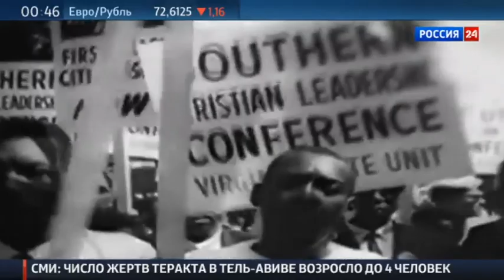Мохаммед Али: величайший на фоне великих. Реплика Николая Сванидзе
Умер Мохаммед Али. Великий Мохаммед Али. Это у него прозвище такое было, и вовсе не шуточное – Величайший. Какие шутки. Величайший тяжеловес в истории бокса. А какие там были ребята! Джек Демпси, Джо Луис, Рокки Марчиано, Джордж Форман, Майк Тайсон. Пальчики оближешь. Все великие. Все легенды. Но он – величайший. А по мнению большинства экспертов, возможно, вообще величайший боксер в истории. Но и это не все. Вероятно,- и он признавался таковым – величайший спортсмен 20 века. Но ведь и не только спортсмен. Общественный деятель мирового масштаба.

После его ухода многие знаменитые люди высказались о нем. И из мира спорта, бокса прежде всего. Повзрослевший, помудревший Майк Тайсон выложив свой снимок с Али, кратко подписал его: Господь пришел за своим чемпионом. Джорж Форман — человек-скала, который был нокаутирован Али, а потом, многое пережив и передумав, вернулся в большой бокс, был чемпионом почти до 50 лет, да и сейчас, в свои под 70, по-моему, не потерялся бы на ринге, так вот Форман написал: Часть меня ушла. Величайшая часть.

Написал красивые слова футболист Дэвид Бекхэм. А певица Мадонна так высказалась: Этот мужчина. Этот король. Этот герой. Этот человек. Он потряс мир. Боже, благослови его!.

И президент США Барак Обама, который, как выяснилось, хранит у себя, как драгоценный сувенир, подаренные перчатки Али, не остался в стороне – он ведь первый черный президент США, а для Али эта расовая тема была важна. И британский премьер Джеймс Кэмерон. Американский журнал Тайм выпустил специальный номер с Мохаммедом Али на обложке. Рамзан Кадыров заявил, что всегда мечтал пожать руку Али и пообещал построить в Грозном зал бокса и назвать улицу его именем. Али ведь был мусульманин.

В Риме в 1960 году он стал Олимпийским чемпионом. 18 лет, совсем мальчик. Из города Луисвилль, штат Кентукки. И звали мальчика Кассиус Клей. Потом он стал чемпионом мира среди профессионалов, просто уничтожив несокрушимого Сонни Листона, а после этого принял ислам и сменил имя на мусульманское. Это была тогда острая мода, фишка. В Америке шла борьба против сегрегации, еще в южных штатах в общественных местах торчали таблички только для белых, еще за слово ниггер не сажали в тюрьму и 40 лет еще оставалось до избрания первого в истории США чернокожего президента – и вот в те, сейчас уже былинные времена, одним из проявлений протеста у афроамериканцев стала смена религии на ислам и отказ от фамилии, унаследованной от предков-рабов.

Юный чемпион Кассиус Клей стал не просто мусульманином Мохаммедом Али, он стал активистом, апологетом черного протеста. И вложил в него всю мощь своего характера и темперамента. Он остро чувствовал несправедливость. Он был гордым. Он был непримиримым. Не живой, не убитый тогда еще пастор Мартин Лютер Кинг, призывающий к братству и христианской любви людей всех цветов, а черный бунтарь и радикал Малькольм Икс, звавший на бунт и расовую войну, был его кумиром и духовным учителем.

Джорджа Формана, равнодушного к политике, Али назовет, обзовет Дядя Том — трагический герой знаменитого романа Гарриет Бичер-Стоу, имя которого стало синонимом рабской покорности судьбе. В устах Али это была презрительная насмешка. Но то бы

В данный момент вы смотрите Мохаммед Али: величайший на фоне великих. Реплика Николая Сванидзе на канале Евгений Поддубный - Новост